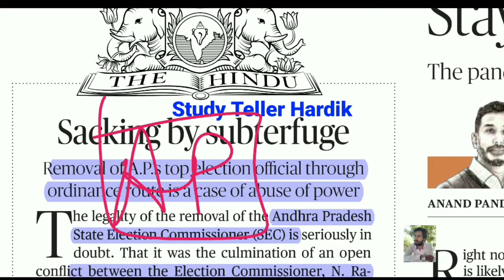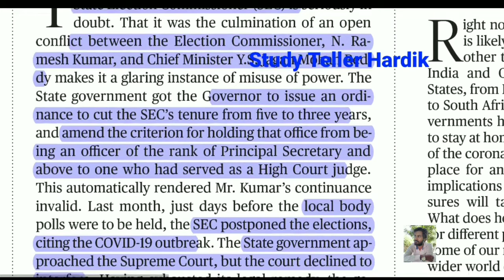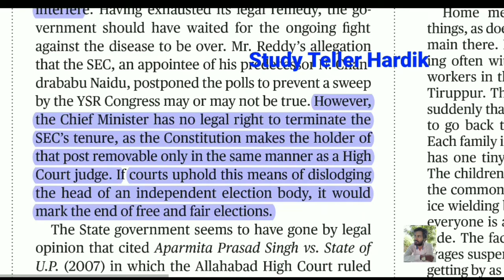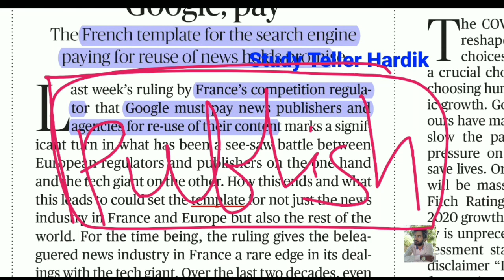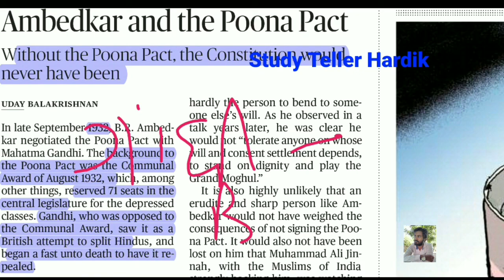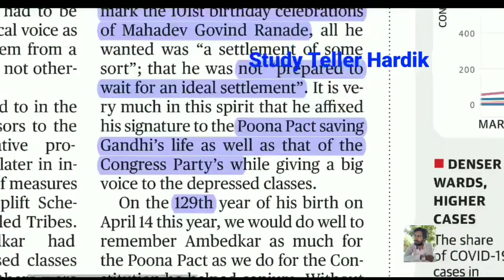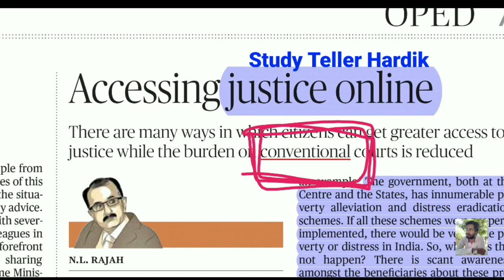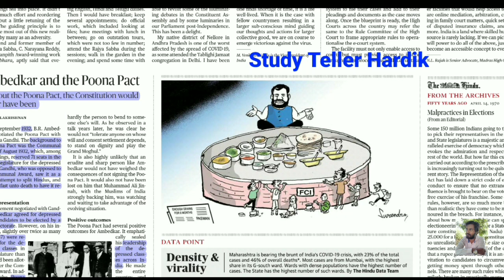The Hindu in gujarati 14 april 2020 the hindu newspaper editorial analysis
Sacking by subterfuge Removal of A.P.’s top election official throughordinance route is a case of abuse of power
The legality of the removal of the Andhra PradeshState Election Commissioner (SEC) is seriously indoubt. That it was the culmination of an openconflict between the Election Commissioner, N. Ramesh Kumar, and Chief Minister Y.S. Jagan Mohan Reddy makes it a glaring instance of misuse of power. TheState government got the Governor to issue an ordinance to cut the SEC’s tenure from five to three years,and amend the criterion for holding that office from being an officer of the rank of Principal Secretary andabove to one who had served as a High Court judge.

Google, payThe French template for the search enginepaying for reuse of news holds promise  France’s competition regulator that Google must pay news publishers andagencies for reuse of their conten

Accessing justice onlineThere are many ways in which citizens can get greater access tojustice while the burden on conventional courts is reduced

Ambedkar and the Poona PactWithout the Poona Pact, the Constitution wouldnever have been

Gujarat news
Gujarat news today
Gujarati news

UPSC

UPSC Syllabus

UPSC

UPSC Syllabus
UPSC Online

UPSC Exam

Civil Preparation
upsc preparation
UPSC Motivation
UPSC Online

Crack IAS

Crack UPSC

UPSC FPFO

EPF0 2020